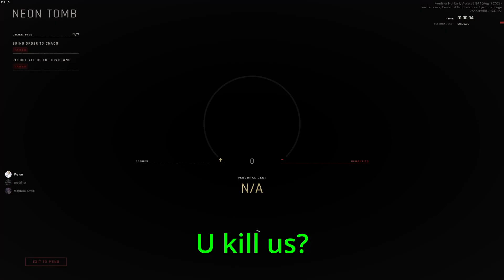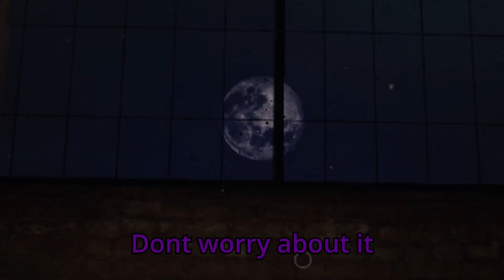Funny Moments with da Crew 1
This is a Compilation series i want to start, with small clips of games i play with my friends.

Red: David
Orange: Muffy
Green: Pedro
Blue: Nasty
Purple: Anna
Pink: Laura
Brown: Yun
Olive: Ogi
Grey: Burak

I am still learning how to edit, so some parts will not look great :,)